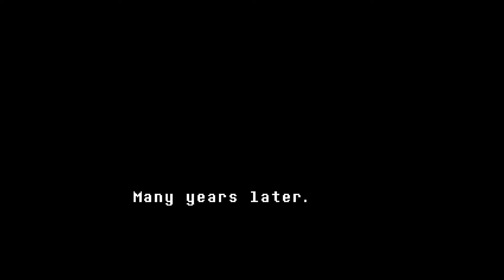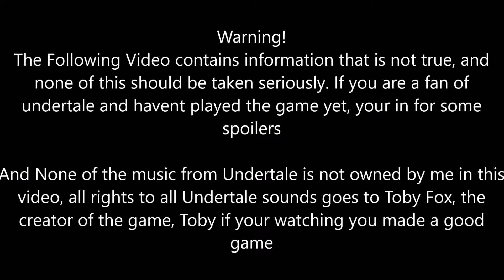The EXE Files Episode 3 | W.D Gaster.exe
We head into undertale to find out the secrets of W.D Gaster, will we find out information, lets find out...